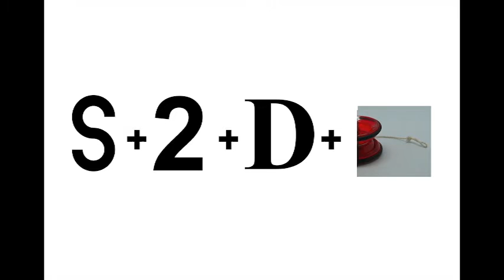Panther TV EP 6